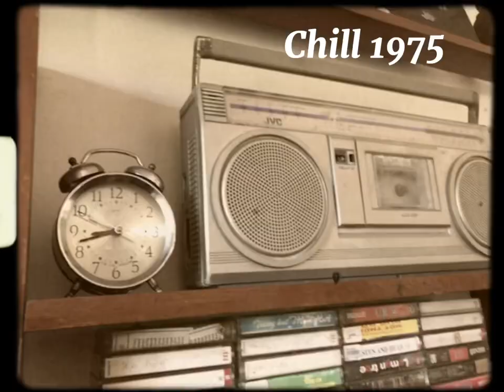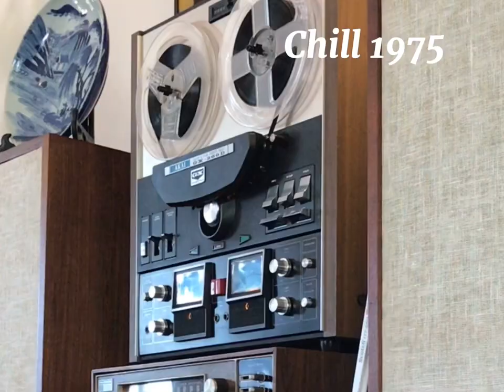Một thoáng quý tộc ngày xưa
Một quán coffce mang phong cách hoài cổ của một kiến trúc sư